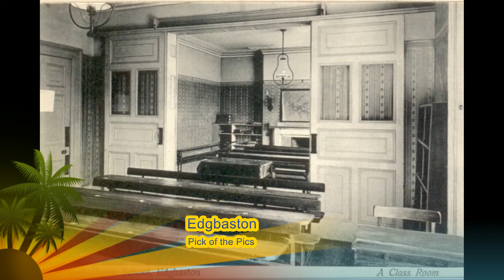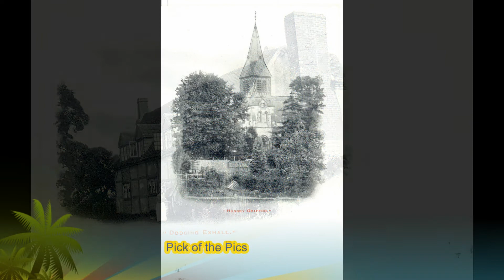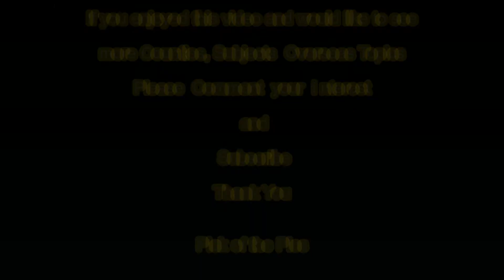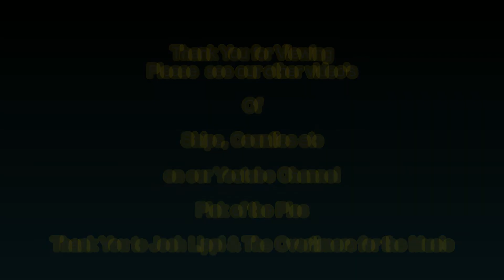Warwickshire Villages & Towns - Part 2, Edgbaston, Erdington, Hall Green in Old Photo's & Postcards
Following our alphabetical sequence this continues on from Part 1.